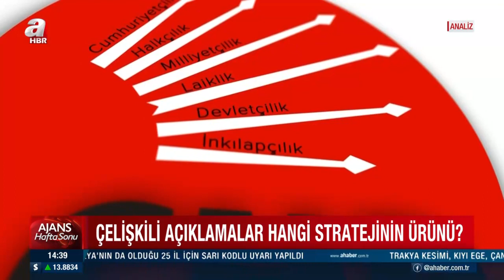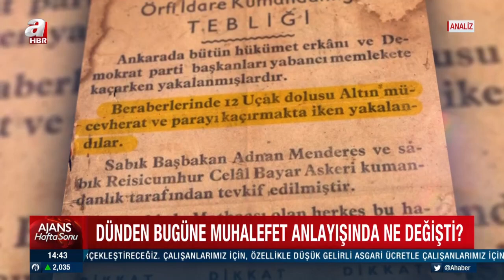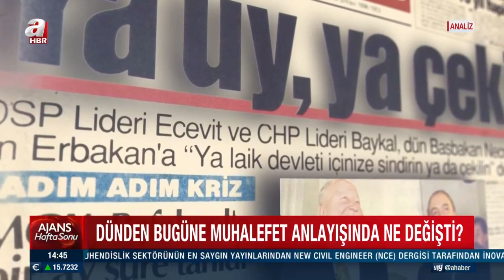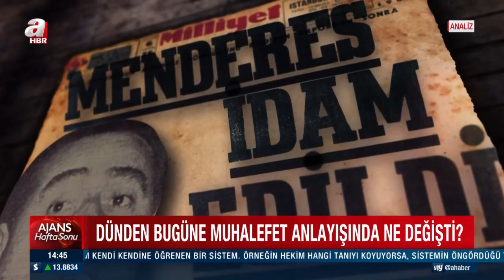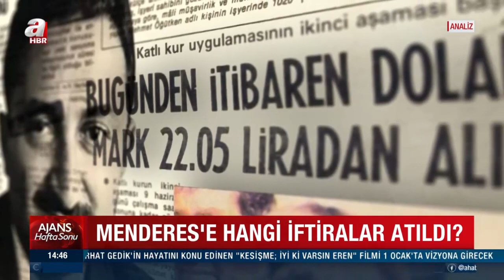DÜN ADNAN MENDERES, BUGÜN ERDOĞAN.! HAZIRLAYIP SUNAN: BURHAN AYTEKİN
DÜN DEMOKRAT PARTİYE  KARŞI YÜRÜTÜLEN HIRÇIN VE YIKICI  MUHALEFET ,BUGÜN CUMHUR İTTİFAKINA KARŞI MI SERGİLENİYORDU ?